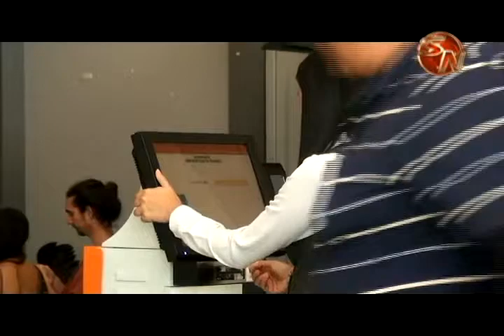11 propiedades estarán disponibles este viernes 1 de noviembre en el Banco Popular